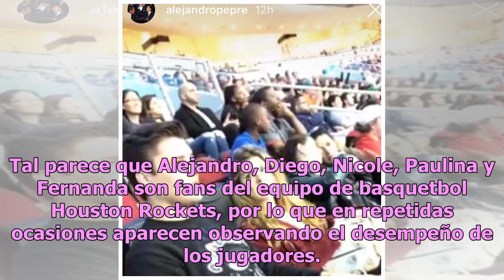Reaparecen hijos de Peña Nieto presumiendo la vida que les dejó el sexenio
El tiempo de pasar momentos de locura y grandes aventuras está presente en la vida de los hijos del presidente Enrique Peña Nieto a casi un mes de dejar Los Pinos. Para muestra de ello destaca el siguiente caso. El 1 de diciembre fue la fecha en la que los integrantes de la familia presidencial se d...